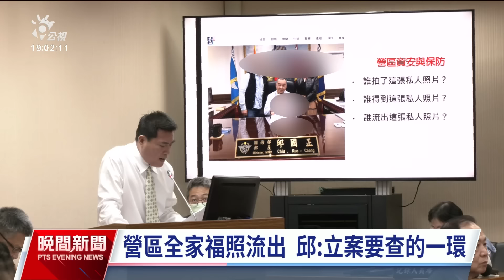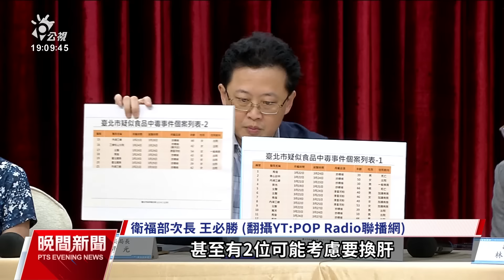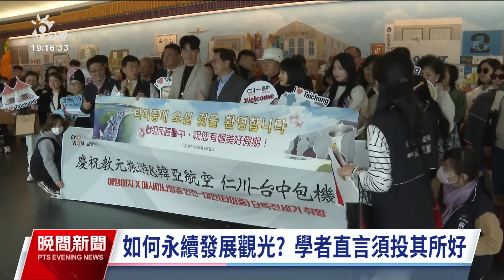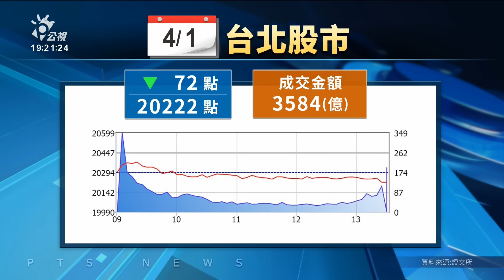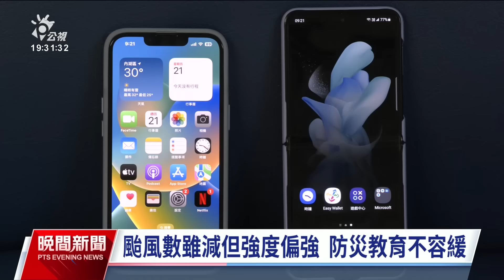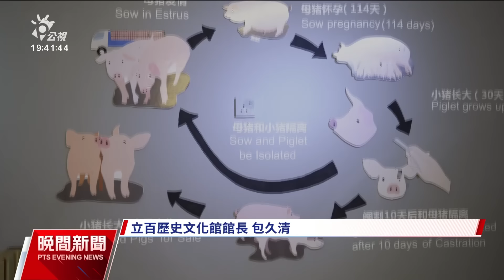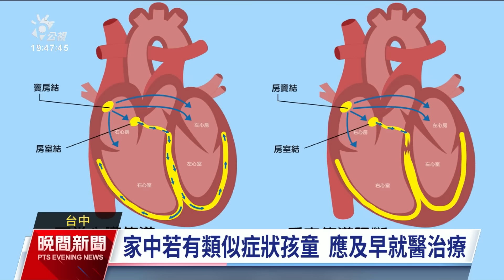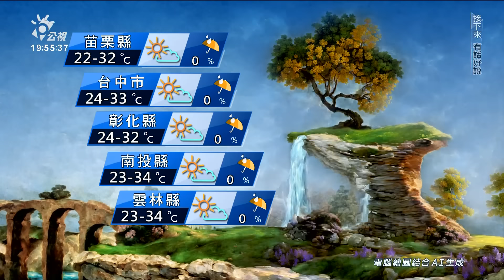20240401 公視晚間新聞 完整版｜米酵菌酸引發對米製品疑慮 王必勝：將討論是否更名